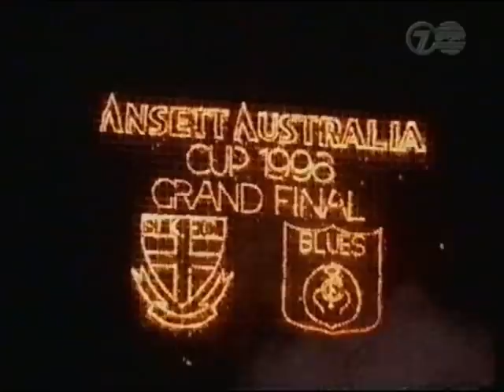StKilda v Carlton Ansett Cup Grand final 1996 Sportsworld panel review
A Great wrap of a Great Game plus Nicky Winmar joins the panel for a chat